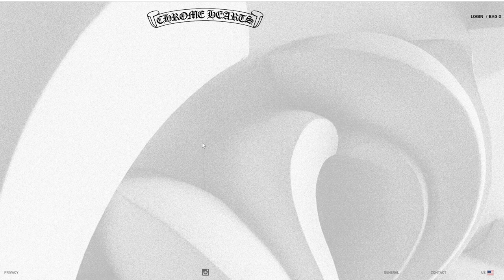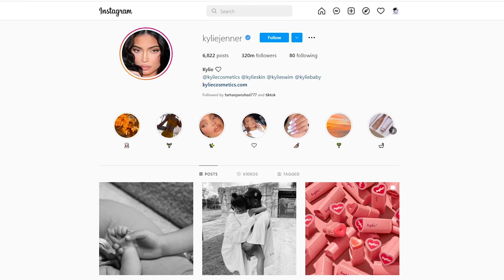Chrome Hearts Baby Stroller - Kylie Jenner Shows Wolf's New Chrome Hearts Stroller Pram - Trending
Kylie Jenner showed off a custom-made Chrome Hearts Stroller just one month after welcoming son Wolf with Travis Scott.

Kylie shared a picture of Wolf's new ride, which is an all-black carrycot style, covered in the company's Cemetery crosses logo.

This has now become a trending topic with a lot of people searching for chrome hearts stroller price, chrome hearts pram, chrome hearts baby stroller, chrome hearts stroller cost, chrome hearts store locations etc.

Previously, Chrome Hearts stroller was gifted to Cardi B & Offset for their child last year which became a trending topic at that time.

Chrome Hearts Stroller is trending right now and is the latest trend on the internet and across most social platforms.

Chrome Hearts is a high end brand that produces silver accessories, gold and diamond jewellery, eyewear, leather, clothing and furniture. Founded in 1988 in Los Angeles by Richard Stark, Leonard Kamhout and John Bowman. It is currently co-owned by Richard Stark and his wife Laurie Lynn Stark.

This video also helps with these queries:

chrome hearts stroller cost
chrome hearts stroller price
trending video
trending
latest trend
kylie jenner
wolf jr
wolf baby stroller
chrome hearts pram
chrome hearts baby stroller

Subscribe to Our Channel Down Right Now and get updates about all the outages and downtime of all your favourite apps, services, ISPs etc. Learn if a particular app is down, are there any particular server issues, any error codes and get the possible solution for those problems.